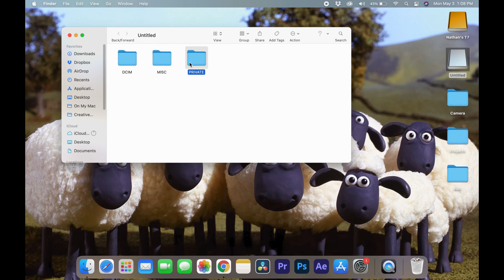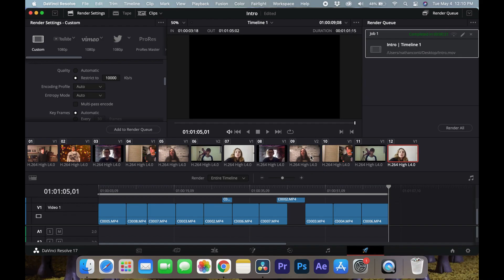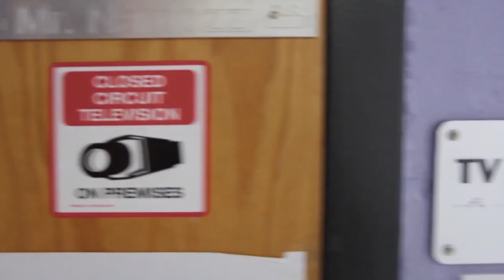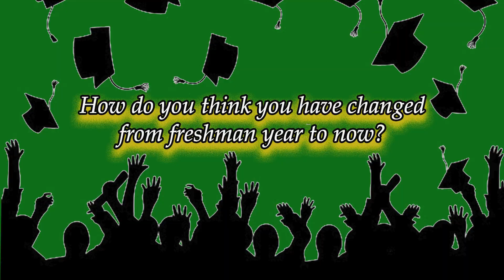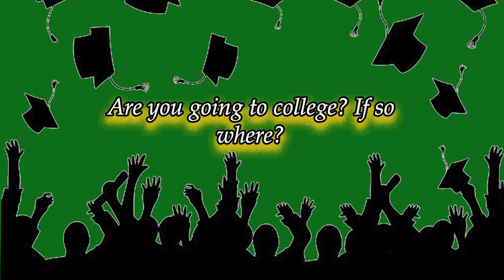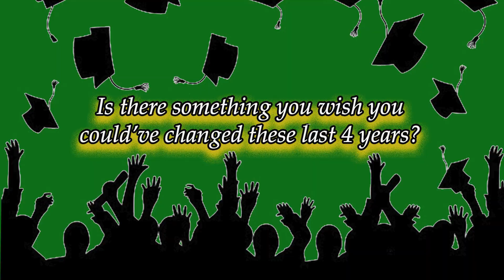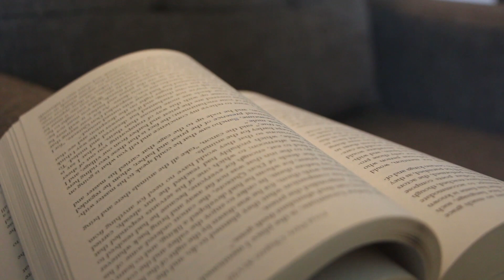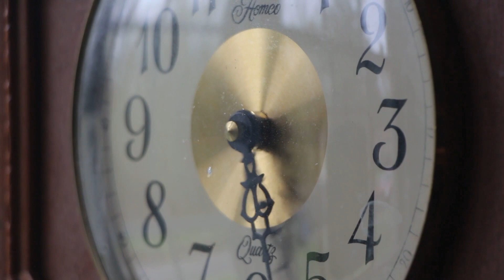DRTV #10 May 2021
DRTV May 2021